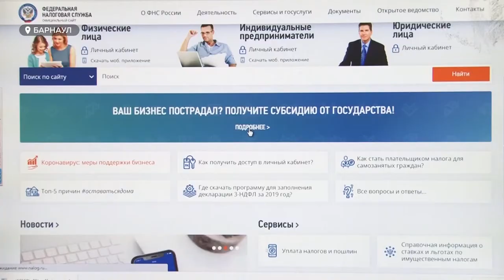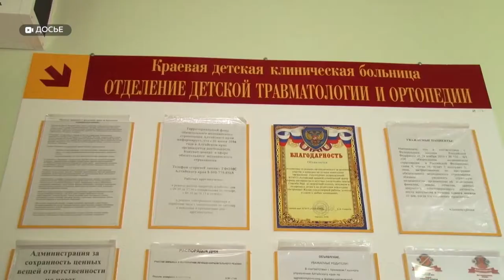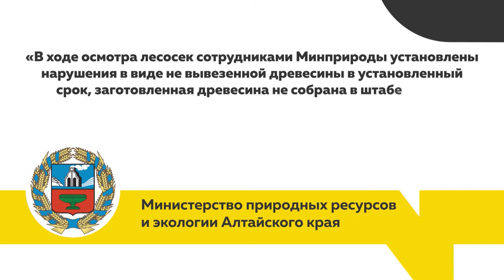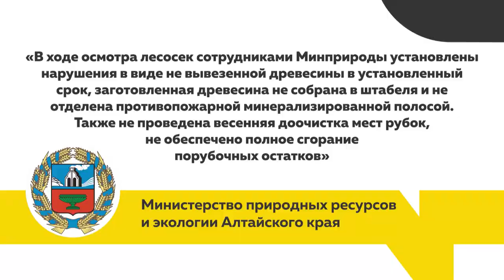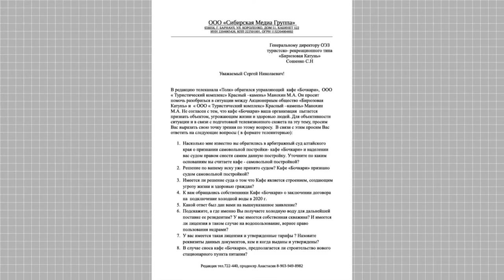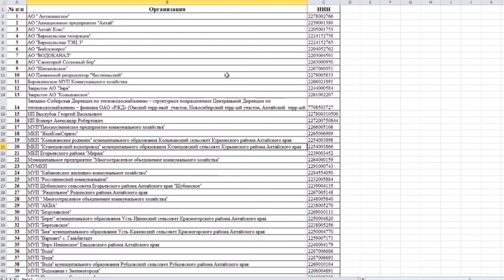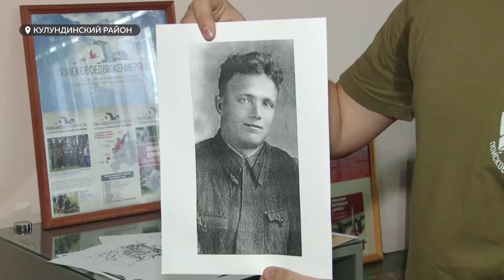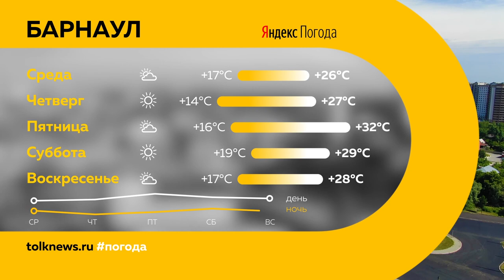«День с Толком». 15.07.2020. Выпуск: 19:30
На антисептики и маски. Государство обещает помочь бизнесу деньгами.

Кафе угрожает жизни? В центре скандала – предприниматели «Бирюзовой Катуни».

Чуйский тракт расширяют. Федеральная трасса, наконец, станет безопаснее.